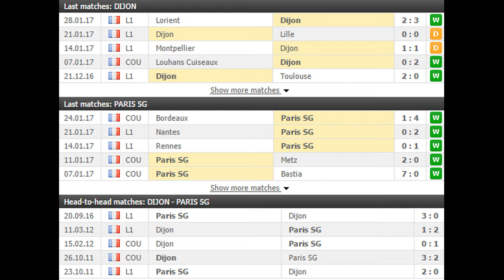Dijon vs Paris SG PREDICTION (by 007Soccerpicks.com)